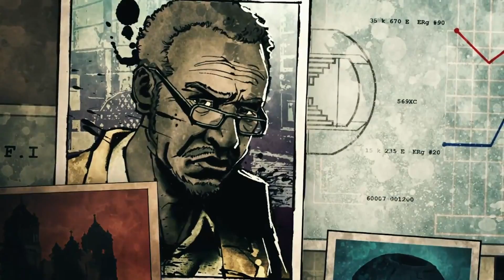inFAMOUS 2 Intro Trailer HD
Developer: Sucker Punch Studios
Publisher: SCE
Platform: Playstation 3